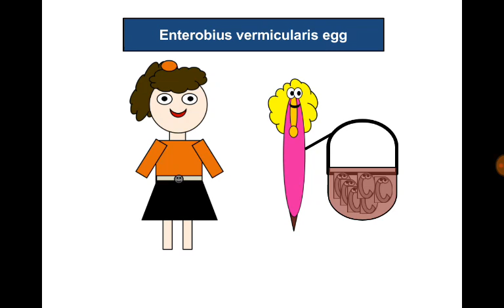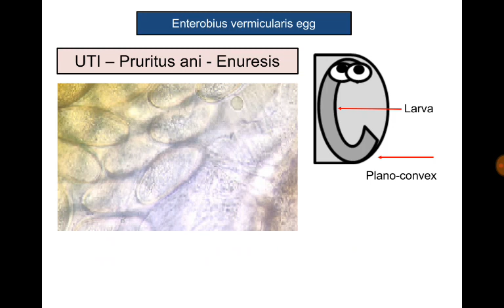Urine Analysis 18. Enterobius vermicularis eggs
الفيديو لا يعبر عن أي منهج أكاديمي لأي مؤسسة